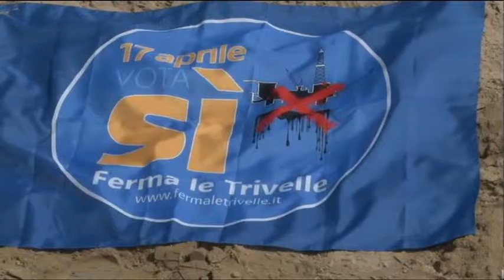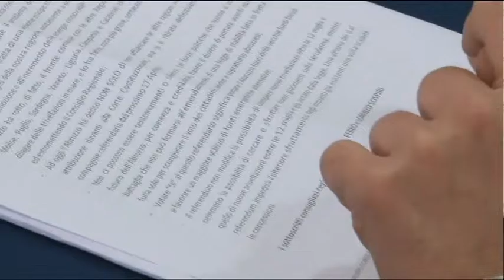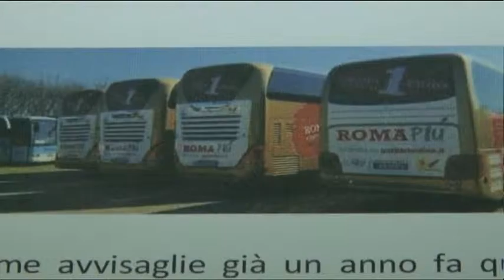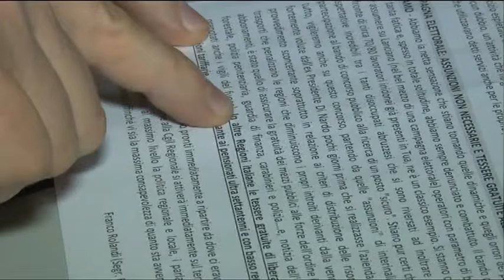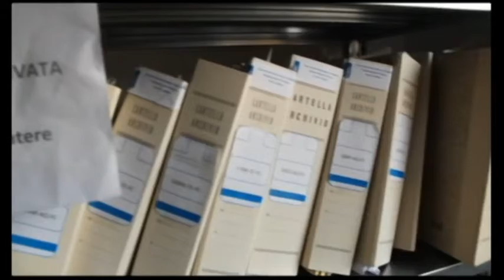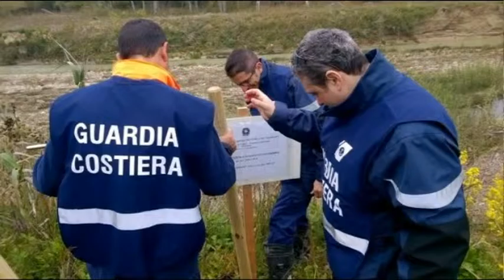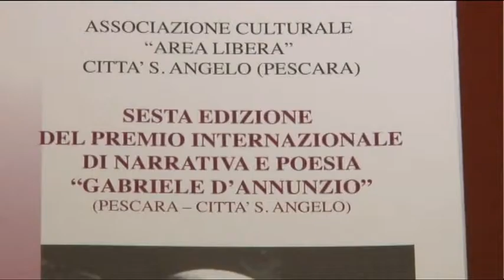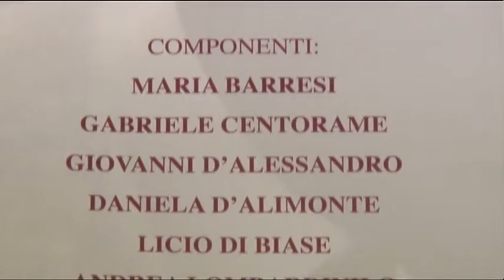TgSei Edizione delle 19 Sabato 9 aprile 2016